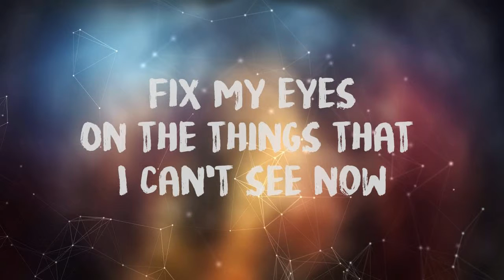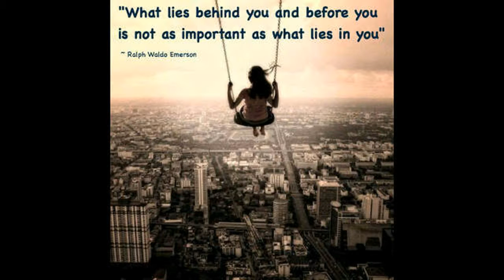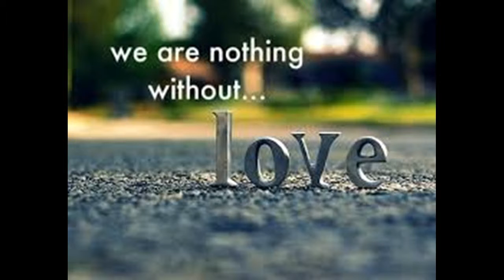Now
People with dementia live for now and dying is a long time away but
Understanding is even further away